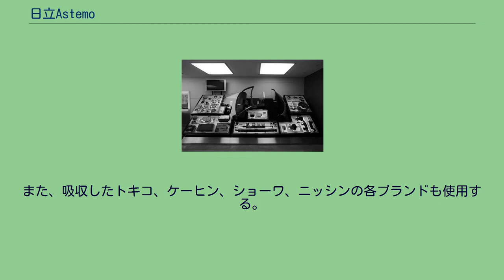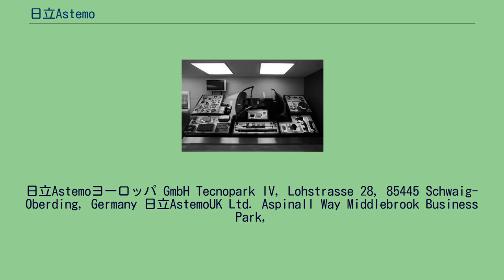日立Astemo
日立Astemo株式会社（ひたちアステモ）は、東京都千代田区大手町に本社を置く、日立製作所グループの自動車部品メーカー。
トキコを吸収合併した日立製作所の自動車部門（オートモティブシステムグループ）が分社し、日立製作所100%出資の日立オートモティブシステムズ株式会社として設立された。
2021年1月1日に本田技研工業の完全子会社（統合に先立ち2020年に完全子会社化、以前は関係会社）であったケーヒン、ショーワ、日信工業の3社と経営統合を実施し、商号を日立オートモティブシステムズから日立Astemoへ変更した。
ブランド名は「Astemo」で、「Advanced Sustainable Technologies for Mobility」の頭文字。
また、吸収したトキコ、ケーヒン、ショーワ、ニッシンの各ブランドも使用する。
日立製作所時代 日立製作所オートモティブシステムグループ時代（トキコ時代を含む） 日立Astemoグループが生産している自動車部品群 富士重工業・日立製作所と共同開発したEyeSight（スバル・レガシィ） 芳賀事業所 日立Astemoアメリカズ，Inc. 日立Astemoメヒコ
日立Astemoヨーロッパ GmbH Tecnopark IV, Lohstrasse 28, 85445 Schwaig-Oberding, Germany 日立AstemoUK Ltd. Aspinall Way Middlebrook Business Park,
Horwich Bolton BL6 6JH, UK 日立汽車系統（中国）有限公司 Room1809, The Headquarters Building, 168,Xizang Road(M), Shanghai, 200001 日本の工業製品メーカー 」 日本の輸送機器メーカー日本の自動車部品サプライヤー 」 日立Astemo